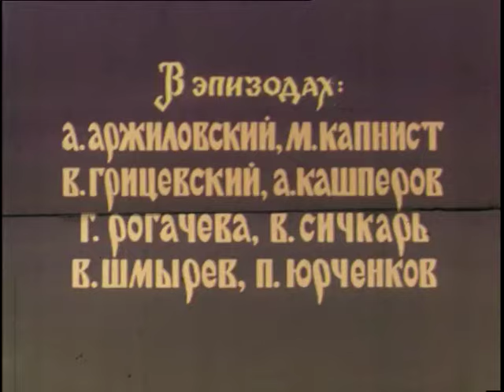👨‍👨‍👧‍👧 ОТВАЖНЫЙ ГЕРОЙ АНДРЕЙ ВСЕХ ДОБРЕЙ СПАСАЕТ ДОЧЬ СОЛНЦА 🏝 Андрей и злой чародей 🐾 Фильм в HD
🐶Добрый и отважный герой Андрей-Всех-Добрей спасает дочь Ярилы-солнца от коварного волшебника и его верных помощников.